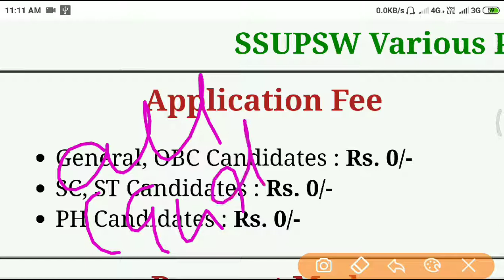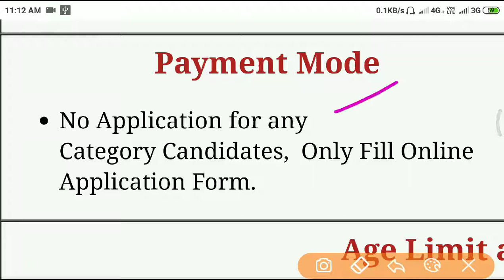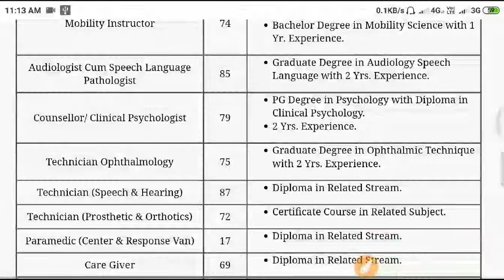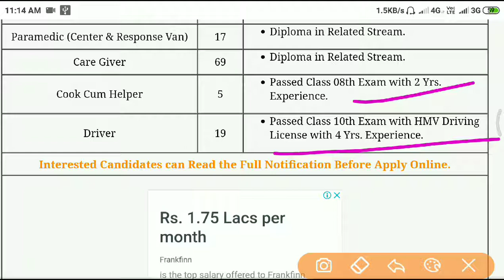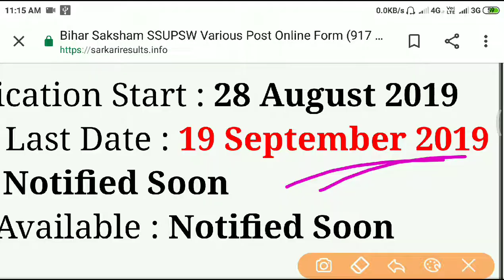SSUPSW Bihar Social Welfare Various Post Online Form 2019 Post Date:02 September 2019 | 07:00 PM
SSUPSW Bihar Social Welfare Various Post Online Form 2019

Post Date:02 September 2019 | 07:00 PM

Hii guys
Welcome to the
High speed no 1 education
Change in your concentration

Name of Post:
Short Information : Bihar Social Welfare Department Saksham (SSUPSW) has Recently Invited to Online Application Form for the Various Post in Various Department Recruitment 2019. Those Candidates are Interested to the Following Vacancy and Have All Eligibility Criteria Can Read the Full Notification Before Apply Online.
 DMCA.com Protection Status
Bihar Social Welfare Department (Saksham)
SSUPSW Various Post Recruitment 2019
Application Fee
General, OBC Candidates : Rs. 0/-
SC, ST Candidates : Rs. 0/-
PH Candidates : Rs. 0/-
Important Dates
Online Application Start : 28 August 2019
Registration Last Date : 19 September 2019
Exam Date : Notified Soon
Admit Card Available : Notified Soon
Payment Mode
No Application for any Category Candidates,  Only Fill Online Application Form.
Max. Age : 55 Yrs.
Read the Full Notification for Age Relaxation.
Vacancy Details
Total Vacancy : 917 Post
Post Name Total Post Eligibility
Center Manager 63
PG Degree in Social Work/ Rehabilitation/ Administration with 2 Yrs. Experience.
Graduate Degree with 4 Yrs. Experience.
Admin Cu Account Asst. 63
B.Com Degree with 1 Yr. Experience.
Case Manager 70
PG Degree in Psycho-Social/ Social Work with 2 Yrs. Experience.
Sr. Physiotherapist 66
PG Degree in Physiotherapist & 6 Month Internship with 4 Yrs. Experience.
Physiotherapist 73
Bachelor Degree in Physiotherapist with 2 Yrs. Experience.
Mobility Instructor 74
Diploma in Related Trade with 2 Yrs. Experience. OR
Bachelor Degree in Mobility Science with 1 Yr. Experience.
Audiologist Cum Speech Language Pathologist 85
Graduate Degree in Audiology Speech Language with 2 Yrs. Experience.
Counsellor/ Clinical Psychologist 79
PG Degree in Psychology with Diploma in Clinical Psychology.
2 Yrs. Experience.
Technician Ophthalmology 75
Graduate Degree in Ophthalmic Technique with 2 Yrs. Experience.
Technician (Speech & Hearing) 87
Diploma in Related Stream.
Technician (Prosthetic & Orthotics) 72
Certificate Course in Related Subject.
Paramedic (Center & Response Van) 17
Care Giver 69
Cook Cum Helper 5
Passed Class 08th Exam with 2 Yrs. Experience.
Driver 19
Passed Class 10th Exam with HMV Driving License with 4 Yrs. Experience.

IMPORTANT LINKS
Apply Online (Registration)